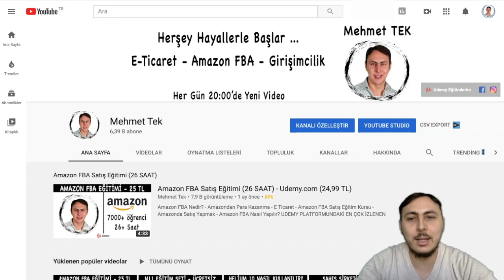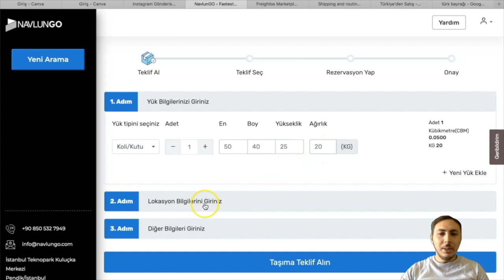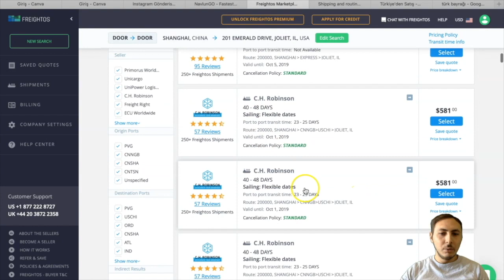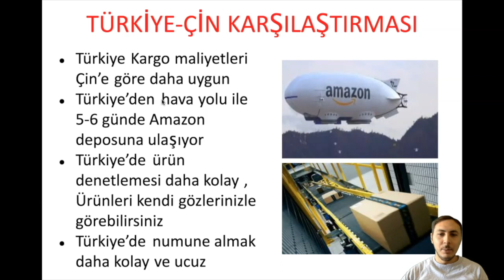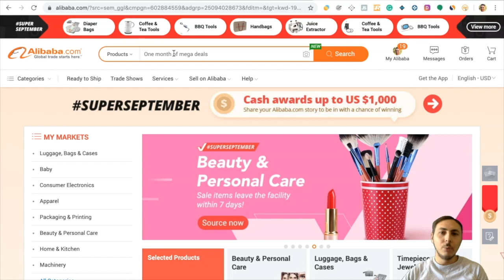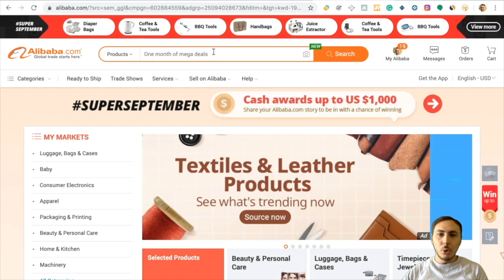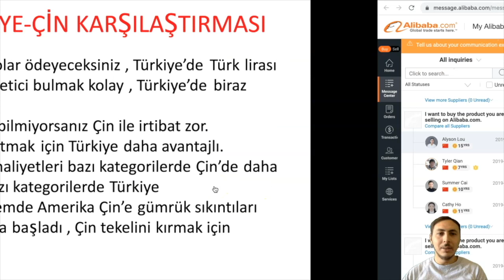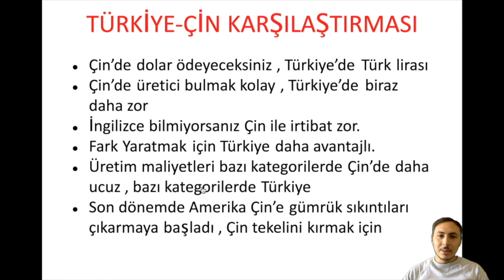TÜRKİYE - ÇİN KARŞILAŞTIRMA (Amazon FBA Ürün Tedariği)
Amazon FBA Nedir? - Çinden ve Türkiye'den Ürün Tedariği - Çinden ve Türkiye'den Amazon'a Ürün Gödermenin Avantajları Nelerdir?

🎯 Başarılı bir e-ticaret girişimcisi olmak veya markanı globale taşımak istiyorsan ekosistemimize katıl!